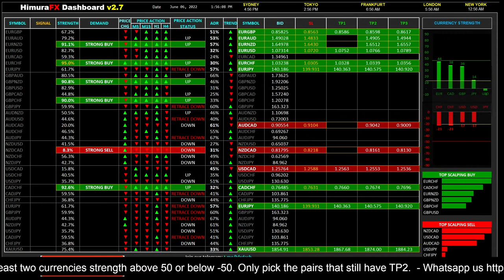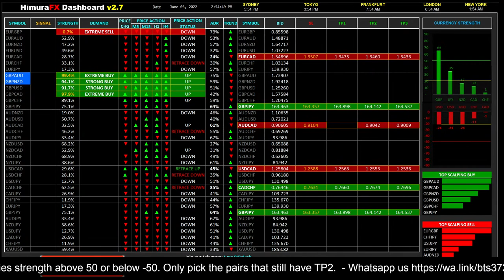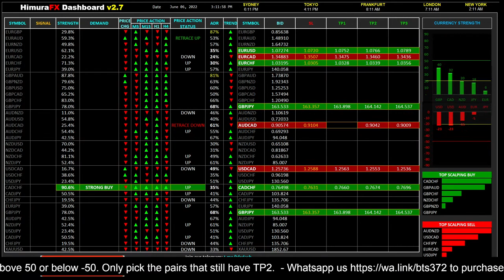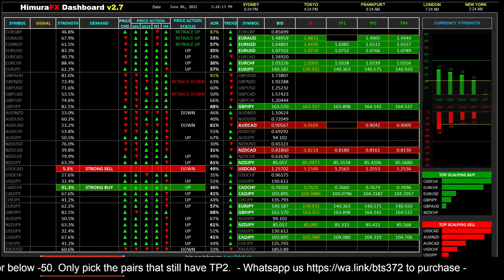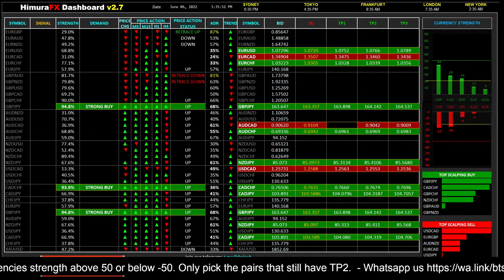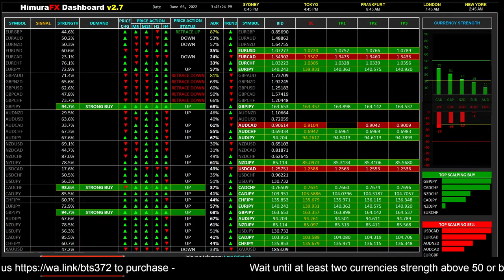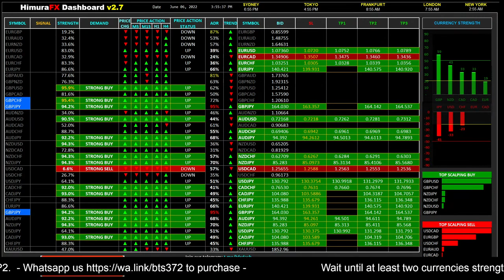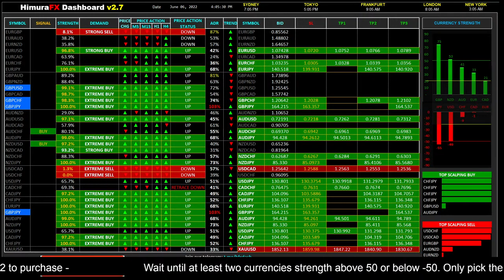🔥 LIVE FOREX DASHBOARD VER 4.0 - MUSIC FOR TRADING 24/7 - Full HD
WARNING: DO YOUR DUE DILIGENCE AND DO NOT FOLLOW IT BLINDLY. TRADING YOUR MONEY AT YOUR OWN RISK - FOREX TRADING IS HIGH RISK. YOU HAVE BEEN WARNED.

if you like to purchase the dashboard 👈
Open PROFITTO Trading Account with minimum deposit 5USD
to open a new account